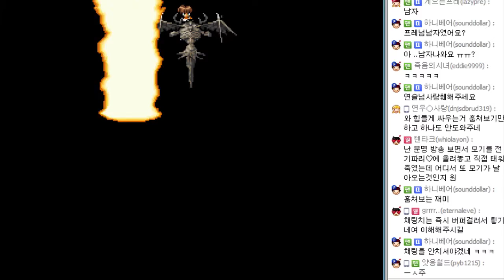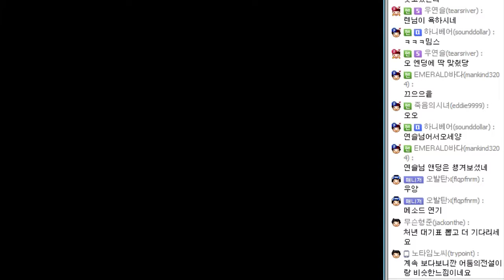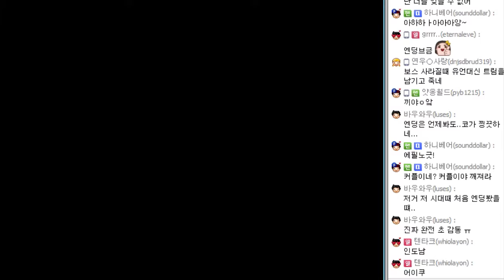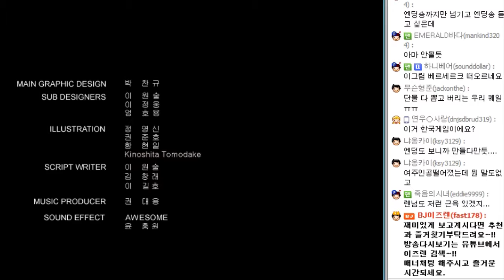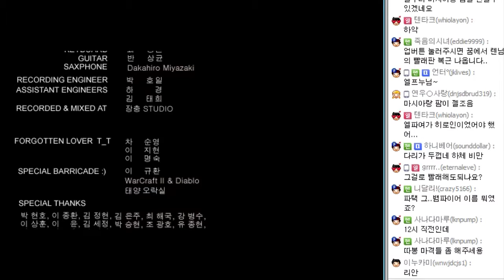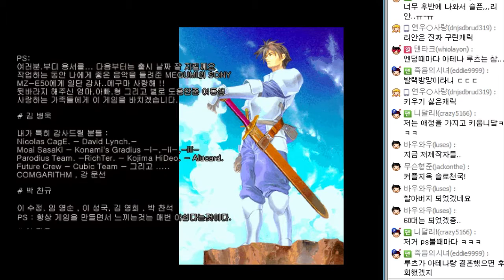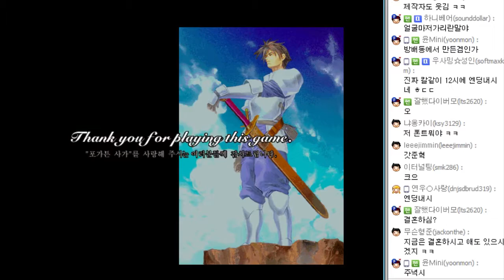#25 - 포가튼사가 : 인여메 , 인도남 , 라사야, 수희파티 -完